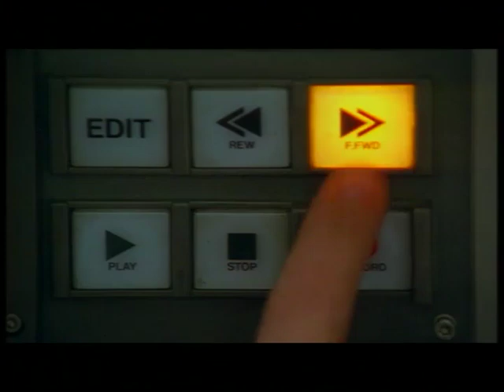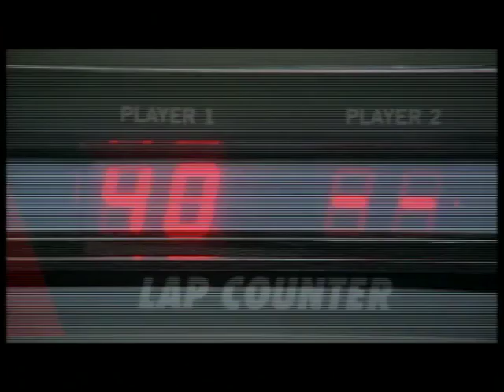Glissando: 'Superganga'. DVD 'Enderrock: 10 anys. Una dècada de Rock en català. Els millors clips'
Glissando: 'Superganga'. DVD 'Enderrock: 10 anys. Una dècada de Rock en català. Els millors clips (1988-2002)'.